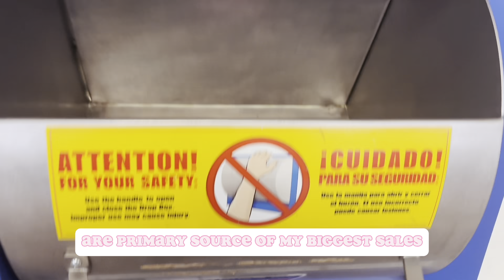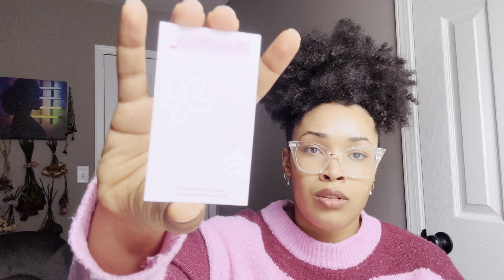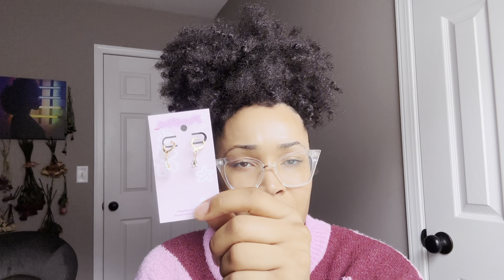Making Money When It’s Not CRAFT FAIR SEASON !!! | Top 3 Revenues✨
Intro: 0:00
My Experience: 00:48
Off Season to Profitable Season: 01:09
Online Sales(Websites): 01:39
Consignment: 03:40
Wholesale Opportunities: 07:30
Recap: 11:00

Hey y’all!

Today’s video is a little shorter and different than what I typically film! With Craft Fair season slowing down, I am looking to incorporate some additional content for you all.

As a small business owner, craft shows, craft fair, craft markets, whatever you want to call them, are a primary source of my biggest sales! With it no longer being the season for such events, it’s time to pivot in to what will work in the offseason. Let’s grow our businesses!

As always, I am extremely grateful for your continued support. Hope you enjoy today’s video!

With love,
Ari💗